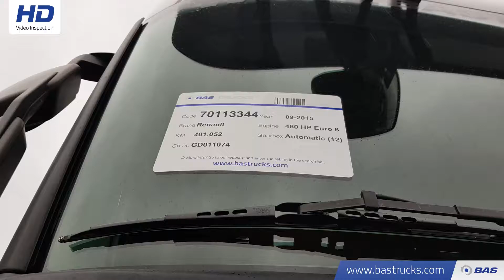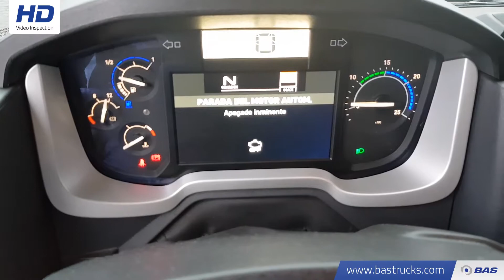70113344 Renault T 460